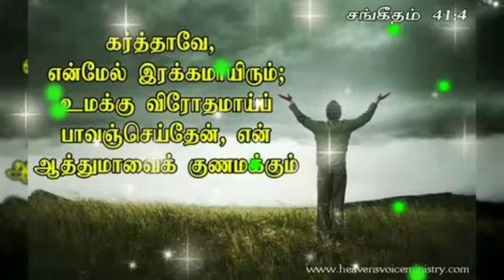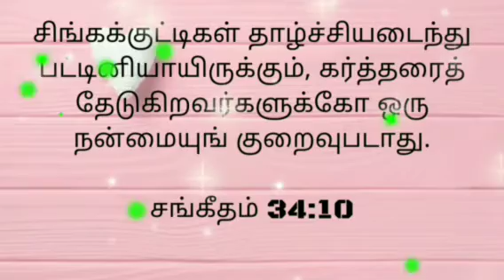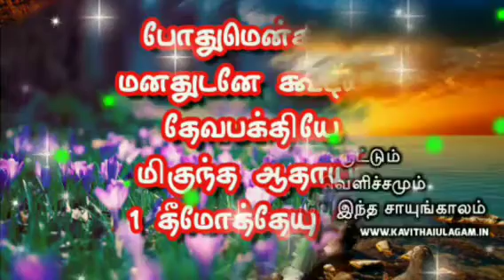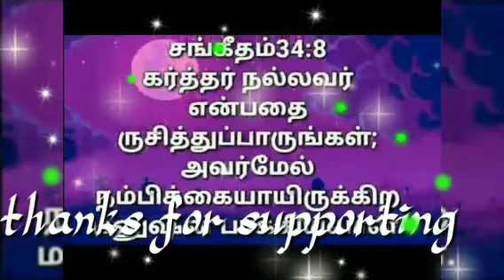$nallavaram nam andavar|| நல்லவராம் நம் ஆண்டவர்|| Jesustamilsaong||# Real HEROstudio